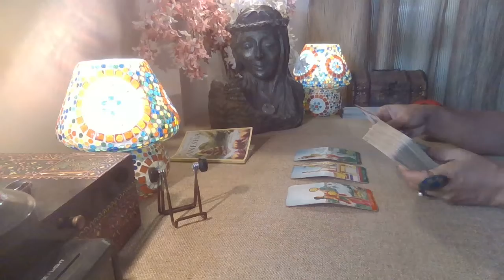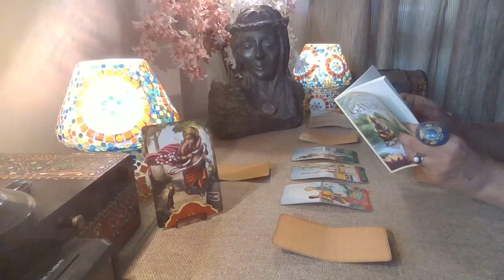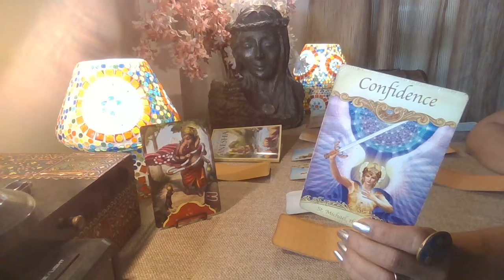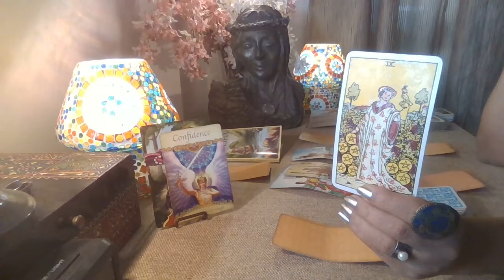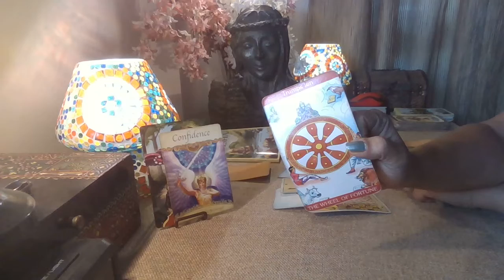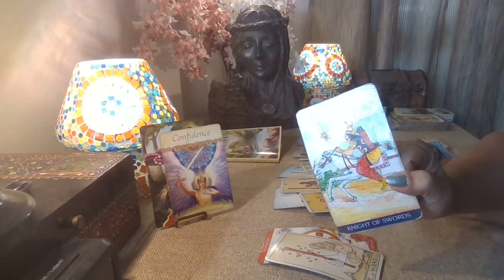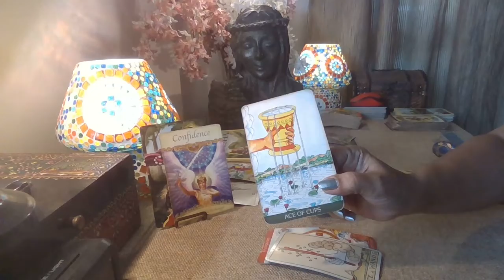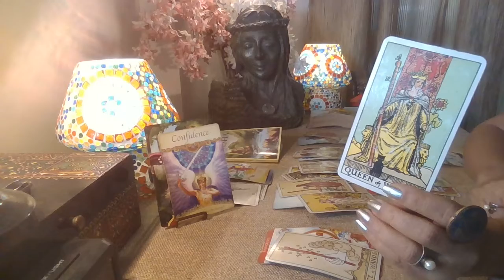Sagittarius Tarot - HEAD HELD HIGH / April 2022 /